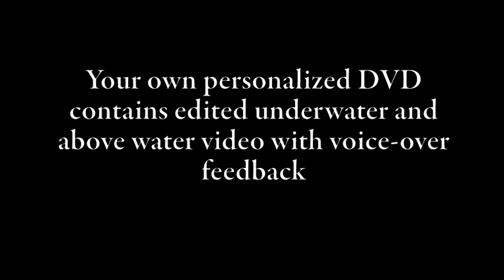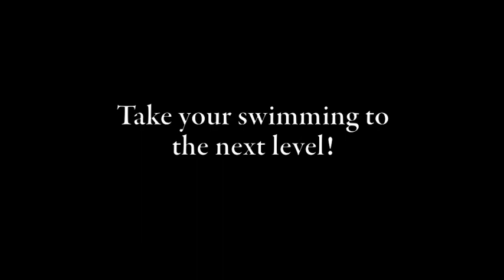LPC Technical Swim Analysis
Jeff Coaching